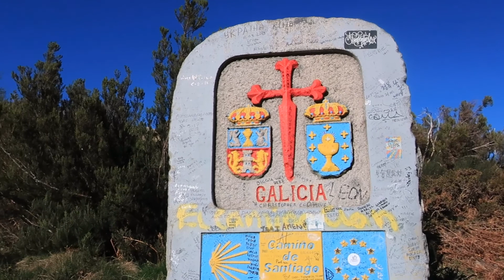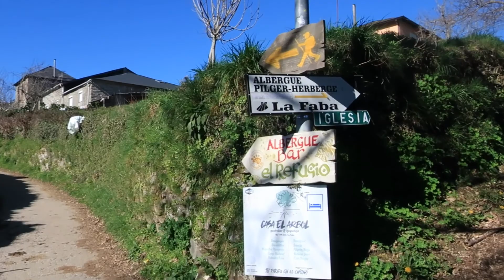#2 하이커 준의 Camino de Santiago 2020 산티아고 순례길 이야기. 에스트레야를 만나다.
2020년 2월에 저의 두번째 산티아고 순례길을 걸었습니다.
그때 만났던 친구들과의 이야기를 적어봅니다.
두번째 이야기
멕시코에서 온 에스트레야를 만나 친구가 된 이야기 입니다.